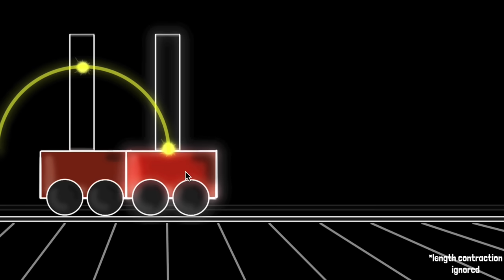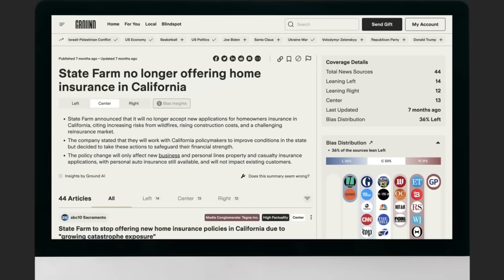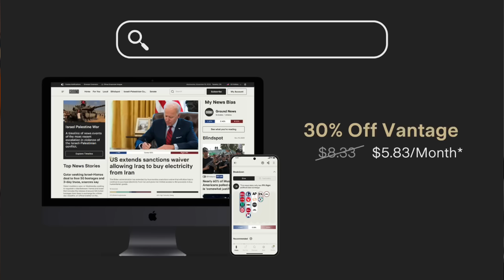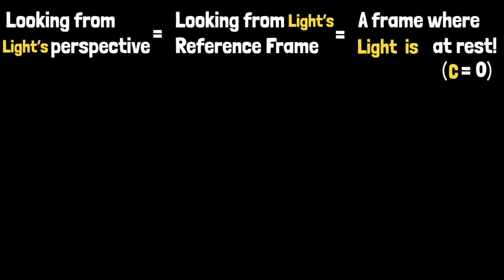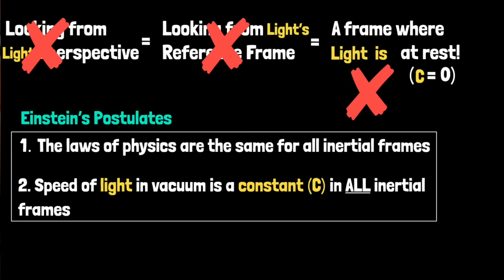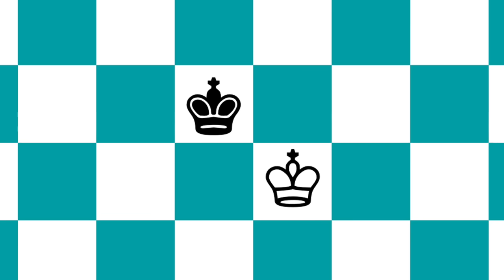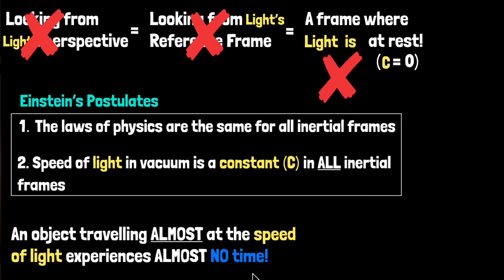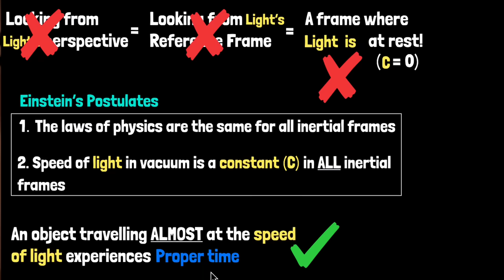I finally understood why Time is weird for Light (My mind is blown!)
Does light (photon) experience time? The most common answer to this is, no. Light does not experience time. But, that's not accurate. So, in this video, let's explore what physics really has to say about this

Chapters
00:00 Intro
00:44 Visualising time dilation
02:28 Time dilation at speed of light
03:12 The problem with this logic
03:46 Ground news is awesome (really)
05:20 Does light reference frame exist?
07:06 So, does photon experience time?
07:40 But what if light reference frame existed?
09:40 But what if we consider ALMOST light speed?
11:48 Summarising
12:48 Bonus question (Speed of light with respect to light?)

P.S. - The illustration for the cart and the photon clock were inspired by the book 'Relativity Visualized' by Lewis Caroll Epstein.